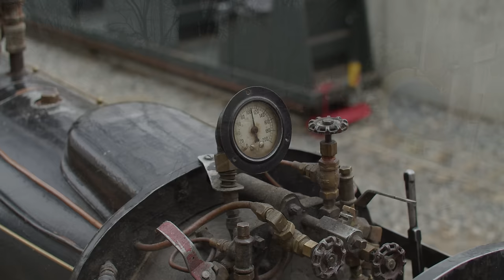Firing up and Running Northern Live Steam Locomotive 402 | Marshall Steam Museum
[DCI 4K]

The Marshall Steam Team fires up one of two live steam locos on property in preparation for the first event of the season.

402 is an Alco style 7.5 in gauge Little Engines prototype built by Martin Lewis and Finished by Tom Marshall in 1961.  After realizing his little railroad would need a second engine to keep with demand, Tom Marshall purchased the sister engine to 401 after the owners death and he and his father began to complete the half finished locomotive. Due to it coming to the property somewhat complete, it has less Stanley Steamer parts then 401 and is usually a better runner. It ran for the first time during the 1961 season and has been enthralling guests ever since.

More information on the Marshall Steam Museum can be found

Special thank you’s to @marshallsteammuseumataubur5414 and @HarryWarren1223

Filmed entirely using a Blackmagic Cinema 4k, Rokinon Cine 50mm, Rokinon Cine 18mm, Samsung T5, and Rode Shotgun Mic.

Feel free to reuse any content shown is this video with due credits. Enjoy!

model trains
steam locomotive
railroading
model railroading
pennsylvania
pennsylvania railroad
philadelphia
east broad top
east broad top railroad 16
nkp 765
strasburg railroad
sp 4449
up 844
up 3985
up 4014